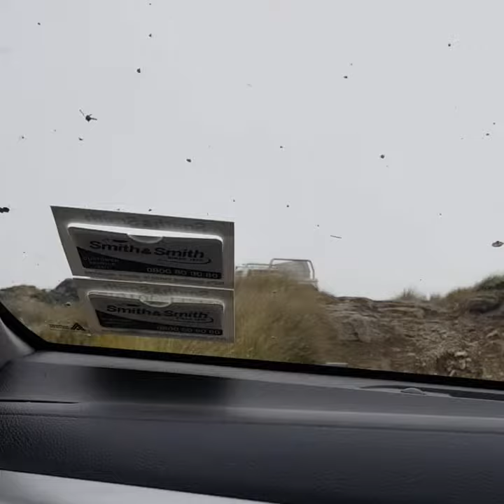4x4 trip down south to the blue lake